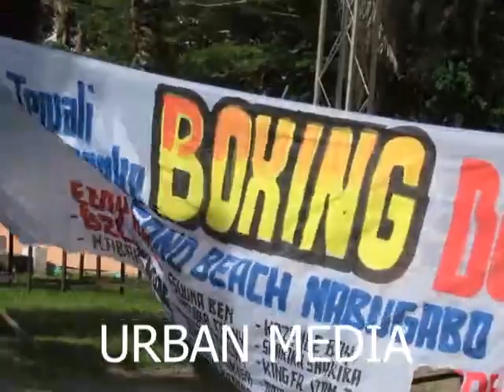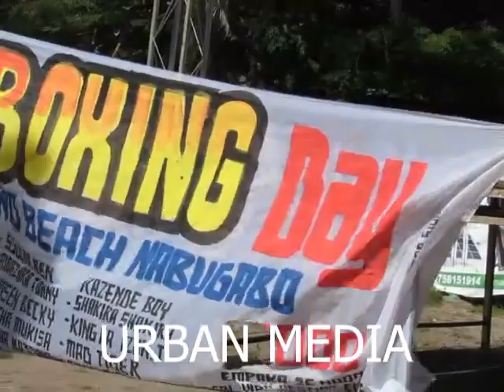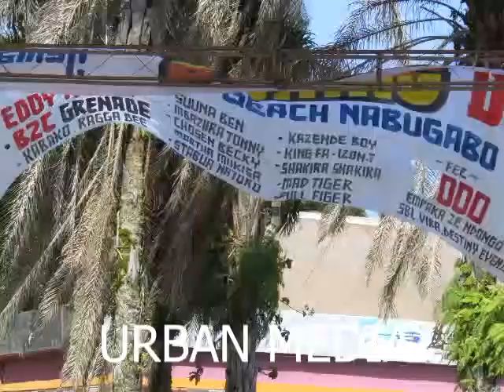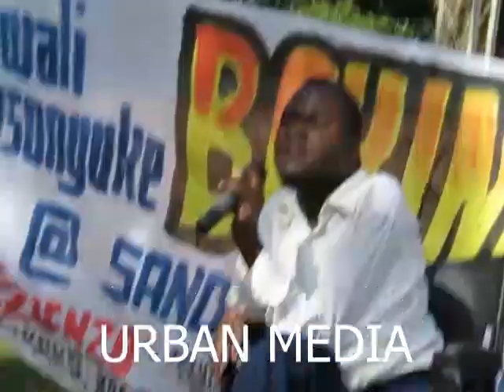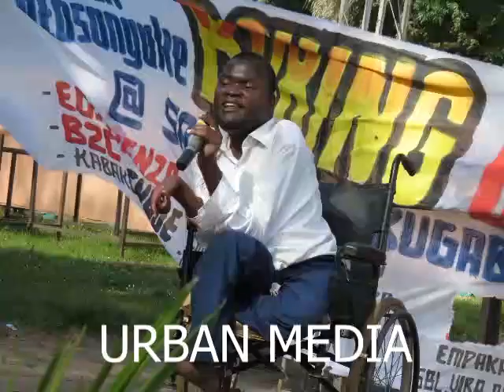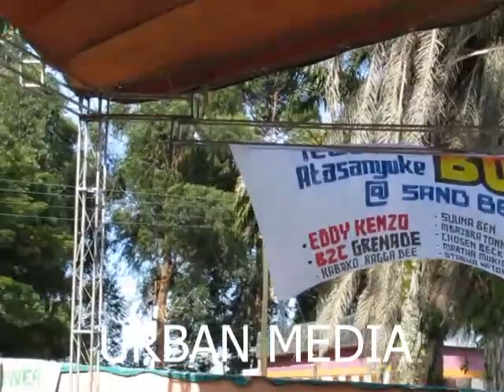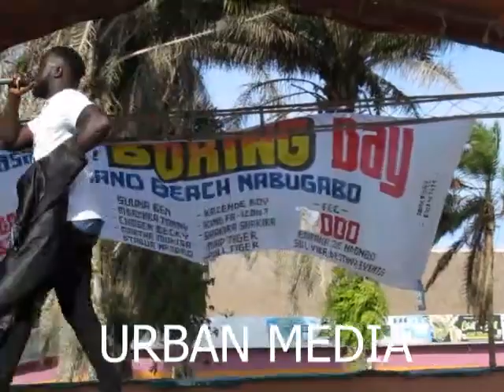Empaka za bayimbi abatto eMasaka ku Sand Beach